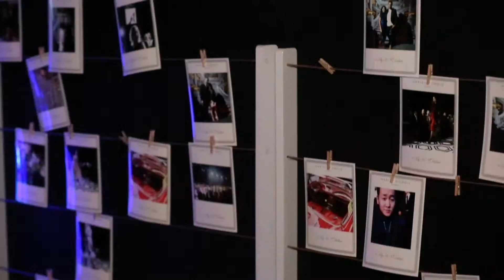Harvey Nichols Dubai AW15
Video by: HNDubai